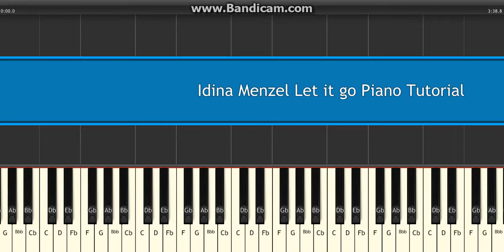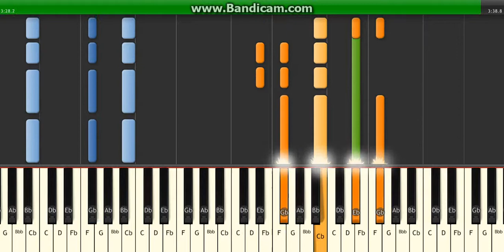Idina Menzel Let it go Piano Tutorial